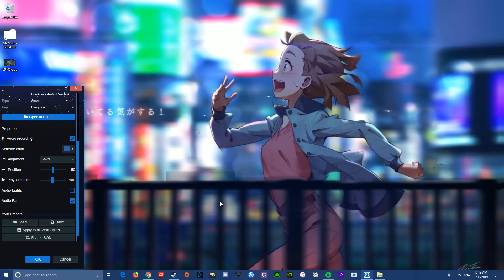A Place Further Than The Universe - Audio Reactive [wallpaper engine]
Heyo,
Had a pile of wallpapers (3, I had 3) just sitting in my unfinished file and thought I'd finally put the finishing touches on em so here is 1 of the 3 I'll be releasing at pretty the same time. Be sure to check out the settings cos some of them has some pretty good ones :D